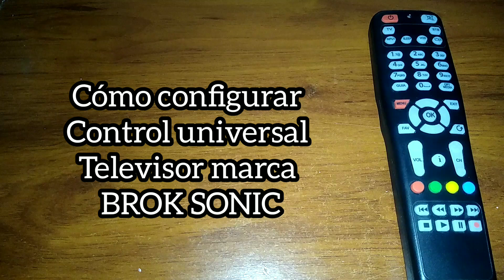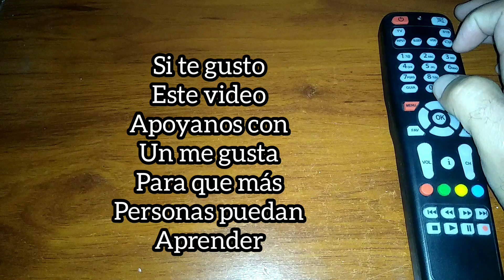Codigo para TV BROK SONIC. Control remoto universal.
Códigos para configurar control remoto universal con televisor marca brok Sonic